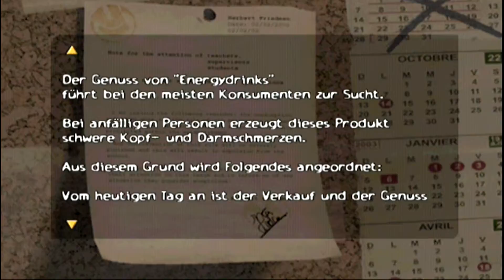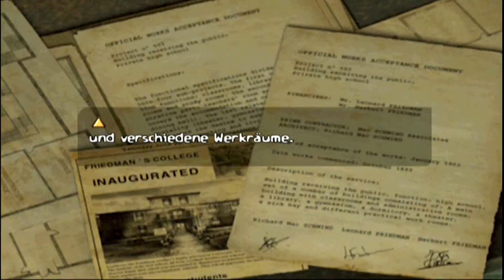ObsCure [HD] #002 - Jetzt geht's los mit den bösen Mostern [Let's Play Together]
!! BSG is Closed !!

Die Videos auf diesem Channel bleiben für euch zum anschauen erhalten.
Ich freue mich auf viele neue spannende Momente und bedanken mich
bei ALLEN für die bisherigen Erlebnisse.

Euer RonRetro :)